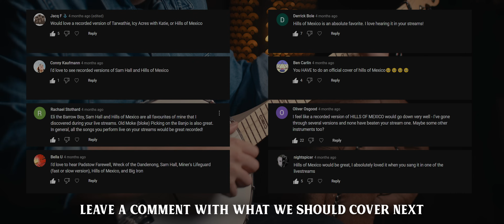Hills of Mexico | The Longest Johns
We're going to be doing more of these "studio" style videos and being a bit more free with what we record for them, so let us know what you'd like to hear. If there's any artists or creators you'd love us to work with as well, please let us (and them) know.

Hills of Mexico is a traditional folk song that has a long history based in many different countries. This version is inspired by Meredith Moon.